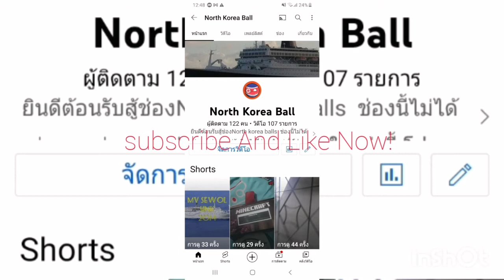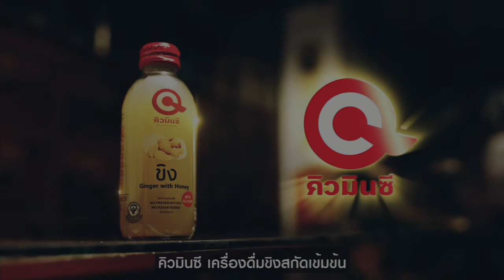ขิงดีจริง (Countryballs Version)